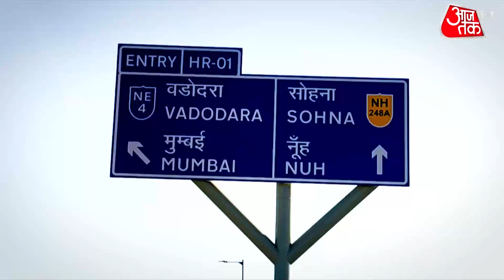Vishesh: दिल्ली-मुंबई एक्सप्रेस-वे का पहला फेज शुरु, BJP इसके जरिए तय करेगी 2024 का सफर? | PM Modi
पीएम मोदी ने दिल्ली-मुंबई एक्सप्रेस-वे के पहले खंड का उद्घाटन कर दिया. इस एक्सप्रेस वे की वजह से अब दिल्ली से जयपुर की दूरी महज तीन घंटे की हो जाएगी. शुभांकर मिश्रा के साथ विशेष में देखें ये रिपोर्ट और अन्य बड़ी खबरें.